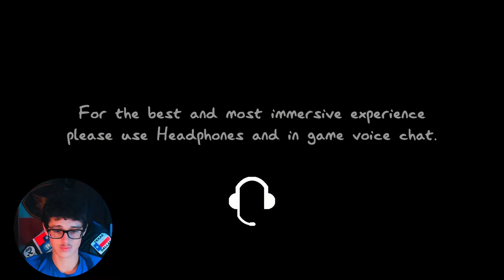Streaming all day! Come by and vibe!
Like and Sub!! LETS GO!